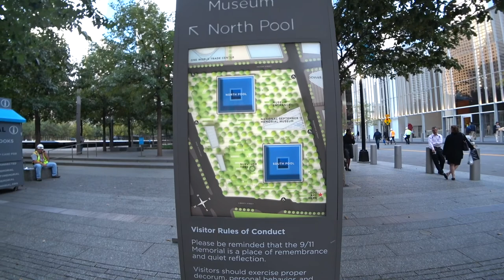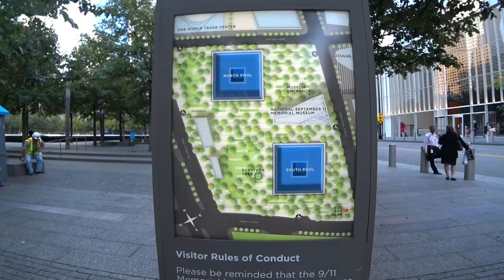【ニューヨーク旅行・観光】ニューヨークの証券取引所・ウォール街からワンワールドトレードセンターまで歩いてみた！！ニューヨーク散策も楽しい!!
ANA特典航空券の旅、ホテル、ANA、SFC修行、ニューヨークの観光紹介などを中心に紹介していきます♬

本日は言わずと知れたニューヨークの観光スポットウォール街からワンワールドトレードセンターまでの徒歩で歩きました。

実際に観光に行かれる際は電車移動も悪くありませんが実際結構近いです。
ワンワールドセンターまで

バッテリーパーク(自由の女神のウェリー乗り場がある)から３０分。
ウォール街から２５分。

ロウアーマンハッタンの街並みをを見ながら散歩もいいですよ♪
観光ルートとしても悪くありません。

動画で通っている観光スポットは。

・ウェール街
・フェデラルホール
・チャージングブルと謎の少女像
・トリニティ教会
・９１１メモリアル
・９１１メモリアル博物館
・ワンワールドトレードセンター
・オキュラス

陸マイラーブログは毎日更新しています。
ニューヨークへ毎年、マイルを貯めてビジネスクラスで行こう♪